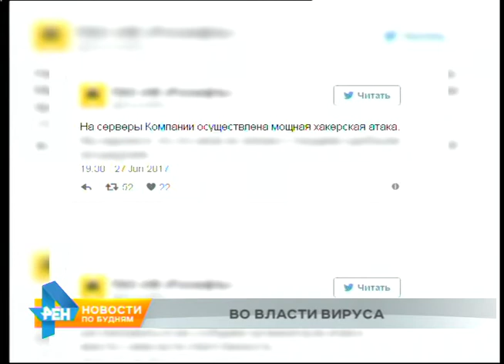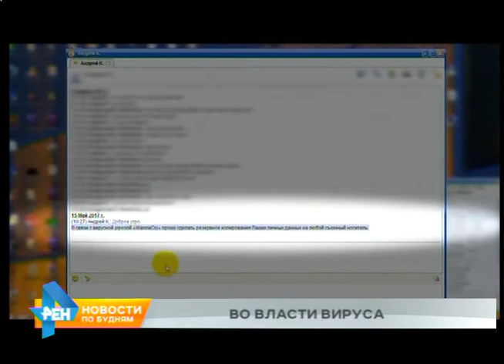Без бензина из-за кибератаки. Мощный вирус "Петя" поразил и компании Иркутской области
На компании Иркутской области совершена кибератака. Регион оказался во власти мощного вируса, быстро распространяющемуся по всему миру. Пострадали от этого уже и рядовые жители - они не могут рассчитаться на заправках, заплатить за кредит, перевести деньги... Маргарита Колесникова выясняла: чем ещё грозит компьютерный вирус.

Крупнейшая сеть АЗС перестала работать по банковским картам. Для многих водителей это обернулось большими неудобствами. И, как следует из официальный комментария компании в Интернете, такая проблема возникла и в других городах страны.

Жертвами масштабной кибератаки 27 июня стали десятки компаний по всему миру! С помощью вируса под названием "Петя" хакеры шифруют информацию с компьютеров и требуют выкуп. Не удалось избежать проблем и банкам. Многие жители региона сегодня не смогли зайти в личные кабинеты финансовых организаций и провести нужные операции.

- Отключили сервер сейчас, чтобы не попасть под эту атаку.
- А как долго в Иркутске у нас это? Как-то решится? Потому что кредиты же тоже…
- Здесь специальное распоряжение было, что оплата не принимается по техническим причинам. То есть никакие штрафы, пени клиентам начислены не будут.

Жертвами хакеров могут стать и простые пользователи. Хотя всё-таки чаще всего кибератакам подвергаются именно крупные организации. И объясняется это очень просто.

ФИЛИПП КОНОНОВ, IT-специалист: "Они платежеспособны, и для них потеря какого-то времени недееспособности вредит с финансовой точки зрения. Данный вирус предназначен для шифрования ваших данных, ваших файлов и вымогания за дешифровку денежного вознаграждения".

В Иркутской области это уже не первый случай, когда опасные вирусы выводят компьютерную технику из строя. В мае вредоносные программы заблокировали базу данных ГИБДД. Из-за этого водители не могли произвести замену удостоверений и поставить машины на учёт. Разобраться с проблемой специалисты смогли за несколько часов.

МАРГАРИТА КОЛЕСНИКОВА, корреспондент: "Майская кибератака затронула более 200 тысяч пользователей в 150 странах мира! Хакерам удалось получить свыше 40 тысяч долларов. Сколько по времени будет распространяться вирус "Петя" и какое количество людей и организаций от него пострадают - остаётся только предполагать".